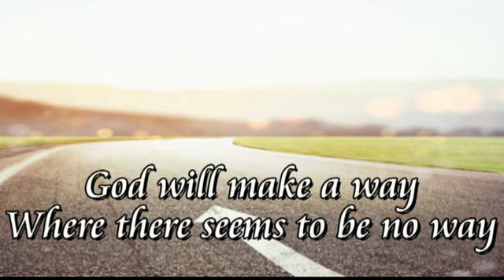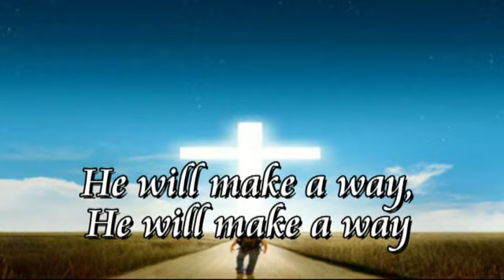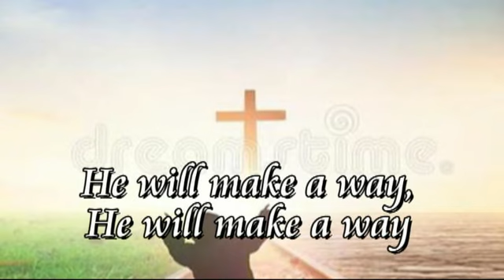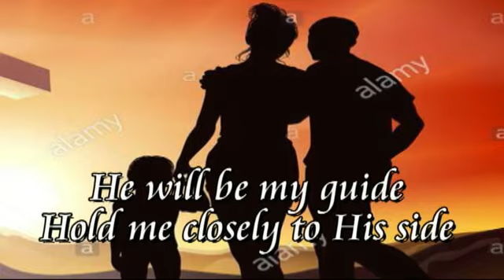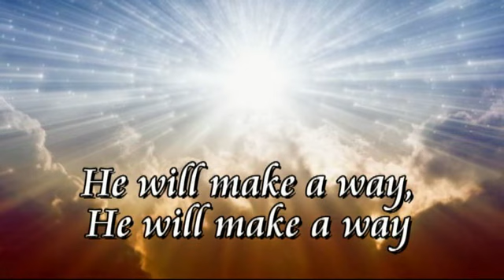God will Make A Way with lyrics